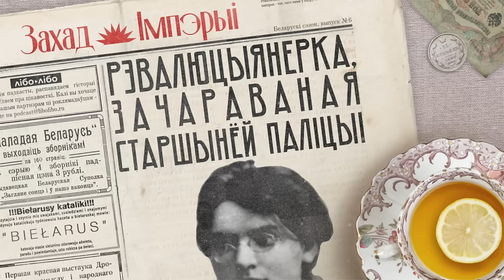Женщина во главе еврейской партии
👩‍🔧 Начальник охранки смог настолько впечатлить юную революционерку Маню Вильбушевич, что та согласилась встать во главе новой проправительственной партии и работать на полицию. Её Независимая Еврейская Партия стала самой влиятельной на западе России, но над начальником охранки Зубатовым начали сгущаться тучи.

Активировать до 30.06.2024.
Реклама. ООО «ЯНДЕКС МУЗЫКА». ИНН 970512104. Erid: 2VtzquwqSWp

0:00 Привет, ребята!
1:40 Неделовое сотрудничество
4:44 Революционерка
9:24 Монархо-социализм
14:25 Вопрос доверия
18:29 Быть предателем
19:55 Что бы почитать: Иуда
22:04 За дело!
24:22 Роль женщины
30:13 Level Up
36:32 Еврейский национализм
40:39 Одесса
45:50 Куда дальше?
49:06 Ха-Шомер
51:42 Мимолетная улыбка
52:56 Что бы послушать дальше: История в центре

Над выпуском работали:
Евгений Луферчик — фактчек
Катерина Серебренникова — редактура
Семён Аксёнов — звук и монтаж
Маша Агличева — продюсирование
Аксёнов Андрей — сценарий и голос

Источники:

Заславскiй Д. «Зубатовъ и Маня Вильбушевичъ» // Былое №3(31), 03.1922
Rachel Yanait Ben-Zvi, Sandra Shurin ‘Before Golda: Manya Shochat’ — Lexington: Plunkett Lake Press, 2016
Д. Поспеловский. На путях к рабочему праву. Профсоюзы в России. — Франкфурт-на-Майне: Посев, 1987.
Чернов В.М. «В партии социалистов-революционеров: Воспоминания о восьми лидерах» — СПб.: "Дмитрий Буланин", 2007.
ביוגרפיה, ספרים ‘מניה שוחט: דודה ישראלית טובה, מהפכנית רוסיה נועזת, או רוצחת? / URL